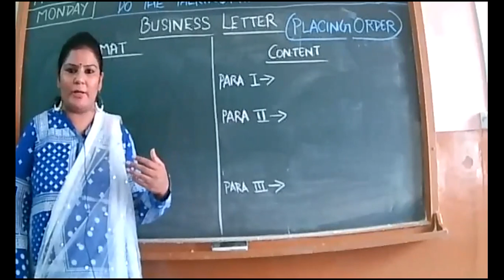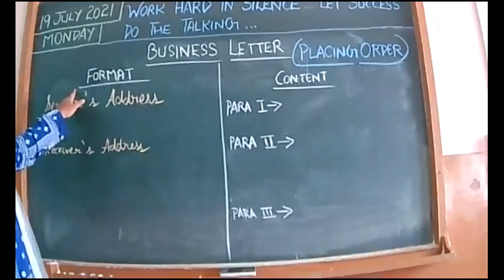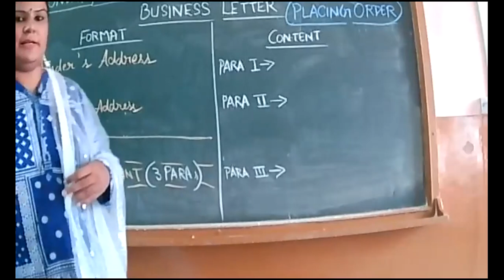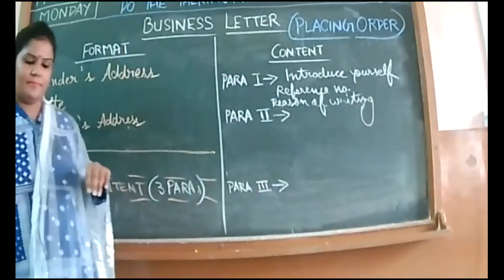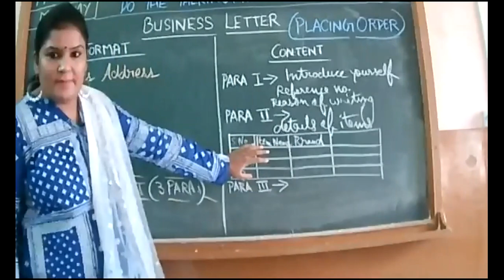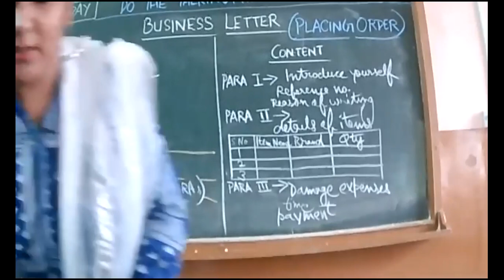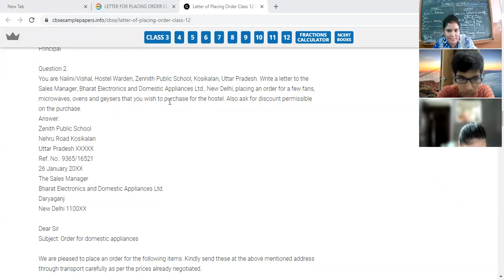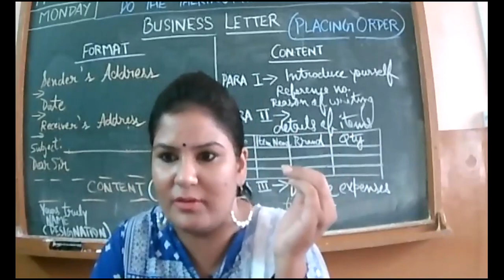19 JULY 2021 X D ENGLISH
LETTER FOR PLACING ORDERS